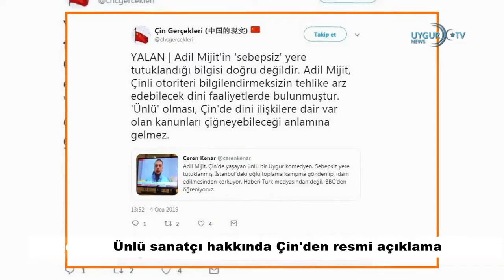ETIC 'Bizim İller' Günün Önemli Gelişmeleri 06.01.2019